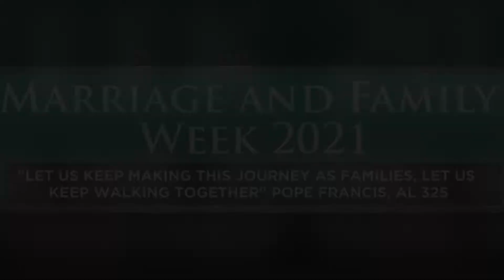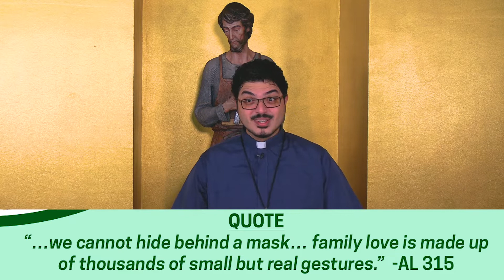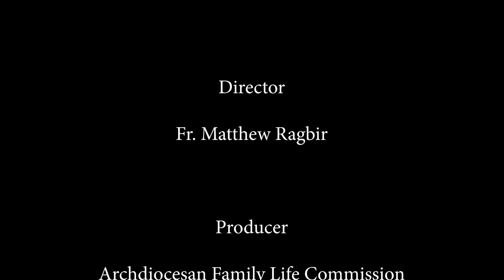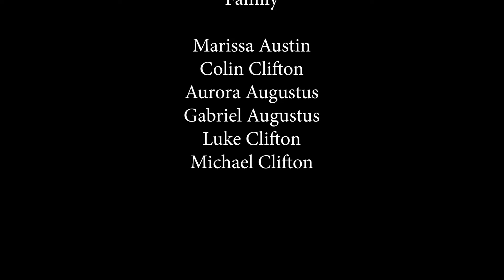Day 6: Marriage and Family Week - Play Together Remove your Masks